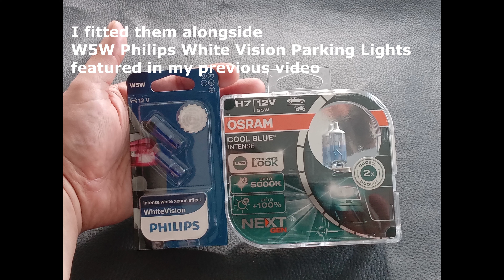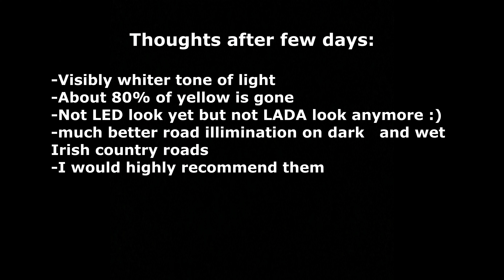Osram Cool Blue Intense Next Gen 5000K H7 vs Stock H7 Bulb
UPDATE: They lasted about a year and a mileage of 30000km.
Comparison between Stock H7 Bulbs and Osram Cool Blue Intense Next Gen 5000K H7 Bulbs.
They are fitted on my 2006 Mercedes-Benz CLK W209 with reflector headlights.
The difference is huge, light has much whiter tone.
Visibility is great,  especially in bad weather conditions on Irish country roads.